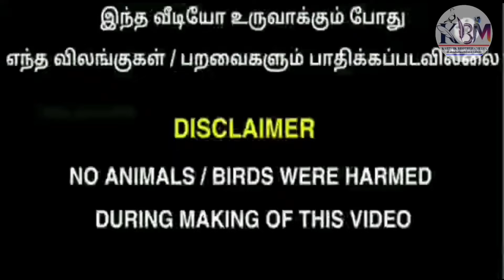(part581) Fancy pigeon for sale in tamil | புறா விற்பனைக்கு உள்ளது | Karthik brothers media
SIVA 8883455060